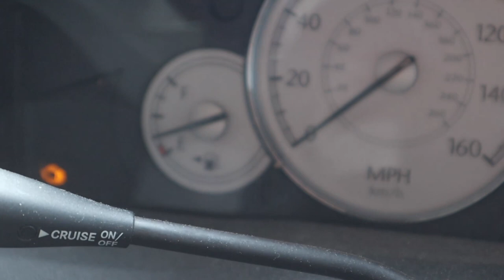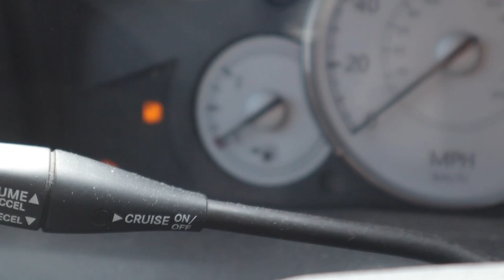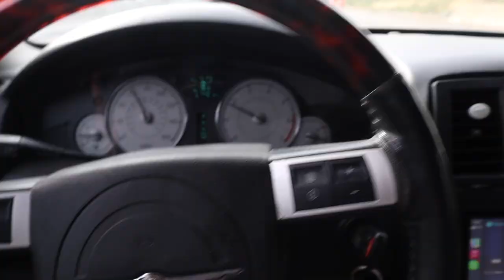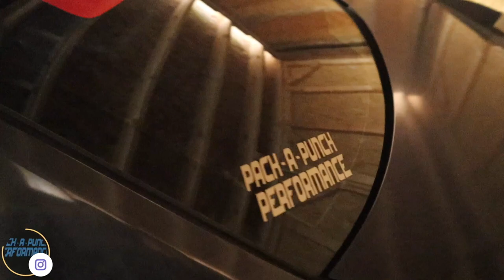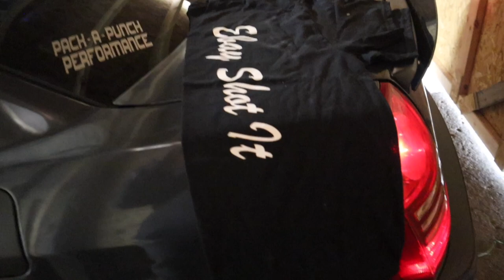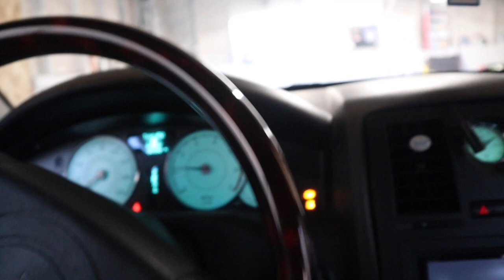INSTALLING ANGRY EYELIDS ON MY 2007 CHRYSLER 300C *